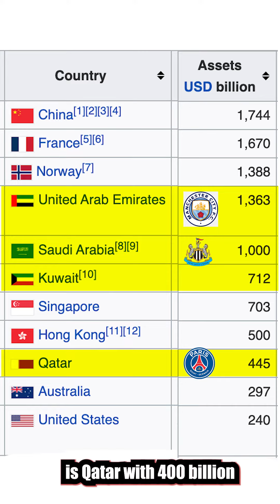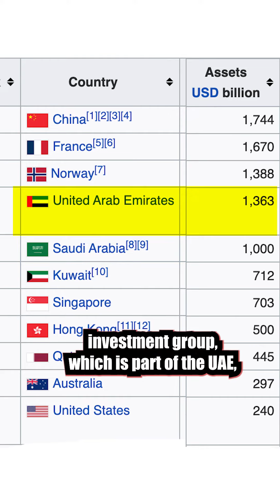Which State Soveriegn Fund Could Own A Football Club Next?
Many clubs will be hoping an Arab nation becomes their new Sugar Daddy, which Soveriegn fund is actually left?